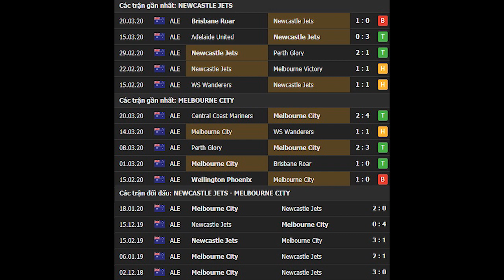Newcastle Jets vs Melbourne City 15h30 ngày 23/03 - Vòng 26 A League 2019/2020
Soi kèo bóng đá hôm nay Newcastle Jets vs Melbourne City diễn ra vào lúc 15h30 ngày 23/03 tại sân McDonald Jones Stadium, A League 2019/2020.